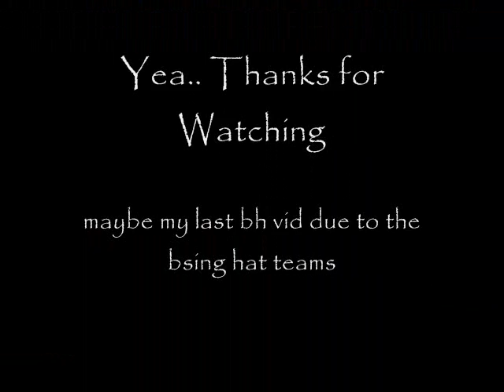Runescape Pking/Bounty Hunter - Pknubsfofun Pk Vid 4